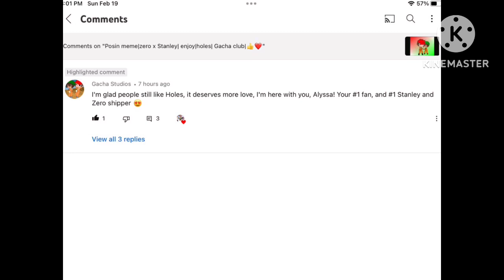A shout out video to…￼￼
You’ll have to see anyways hope you enjoy ￼